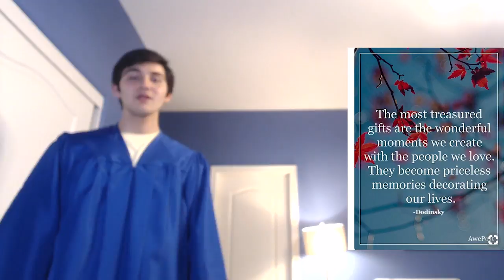THE CARTERS - EVERYTHING IS LOVE (Reaction/Review)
THE CARTERS (Beyonce & JAY Z), First Reaction to their new album "EVERYTHING IS LOVE" is here!

Rating: 6/10

Credits (Music Used in the Video): Beyoncé & JAY Z - EVERYTHING IS LOVE